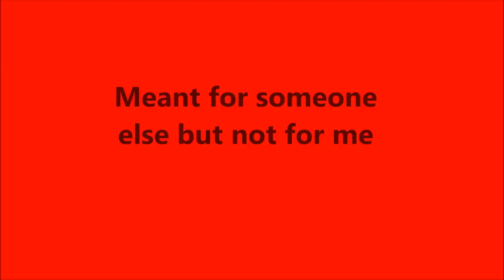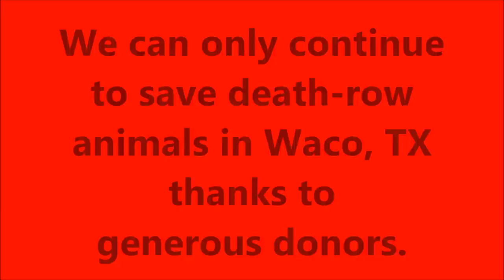Saving Death-Row Pets!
McLennan Animal Rescue Coalition is a 501(c)(3) non-profit organization based in Waco, TX who focuses on saving animals who are about to be euthanized at Waco's open-intake City shelter.

You can donate directly to MARC's Medical Fund to assist with saving more death-row animals by clicking this link, donations are tax-deductible